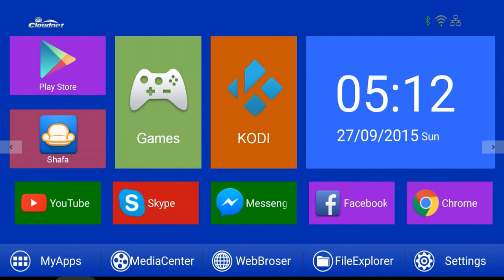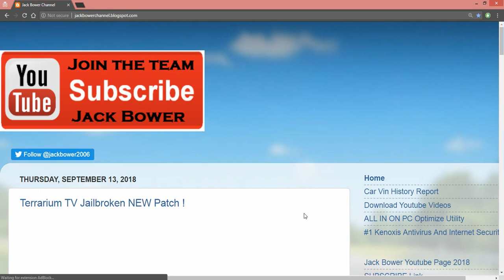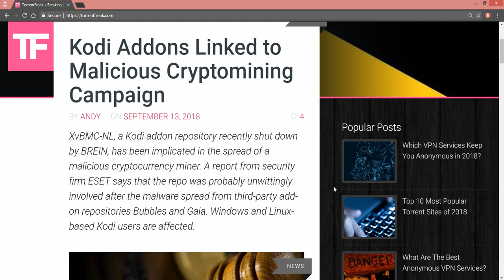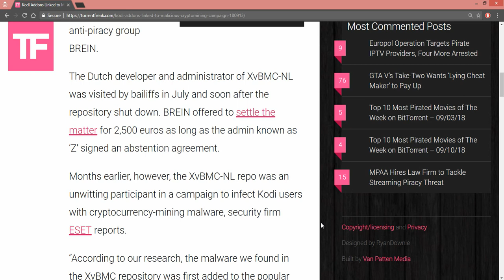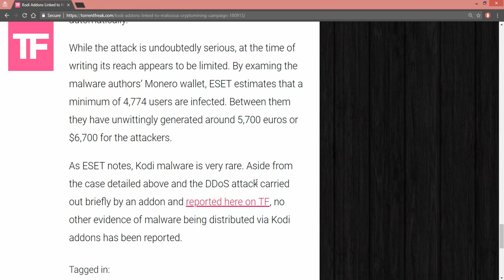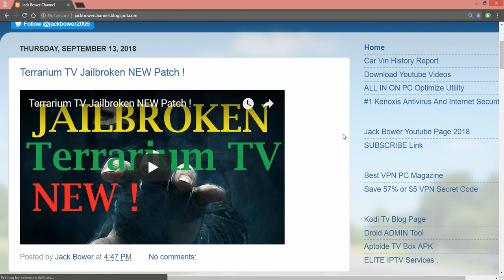Kodi addons Linked to Malware and Mining !